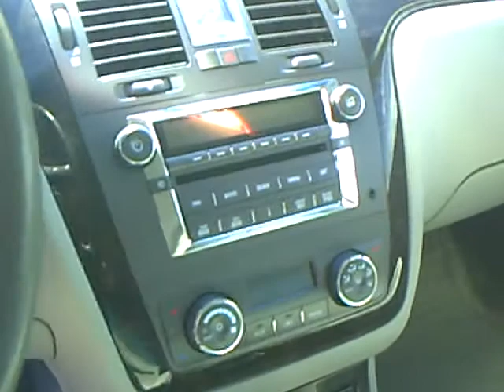2008 Cadillac DeVille DTS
Looking for Bertha used cars, Pillager used cars, Brainerd used cars, used trucks, new cars, or new trucks from one of the best Minnesota dealerships? (Our customers literally come from all across the state- and other states too!)  Please give us a call to confirm availability for any vehicles you might find here.

Our new vehicle selections include Ford, Lincoln, GM, Buick, Jeep, Toyota, Nissan and Scion brands, with many models in stock and ready for you to test drive.  Of course we also have a wide range of quality used cars and trucks of all makes available at each location as well (such as the one featured in this video).  Many are even factory certified!

Having our own state-of-the-art auto body shop (The Bodyworks) and our own national auto parts manufacturing / distributing plant (Mills Parts Center) are just a couple of the unique benefits you'll begin to enjoy as you experience the complete Mills Advantage. Don't see what you're looking for?  Just ask, we're here to help!